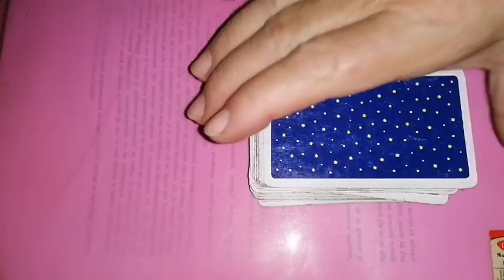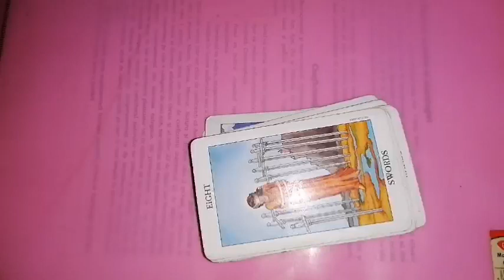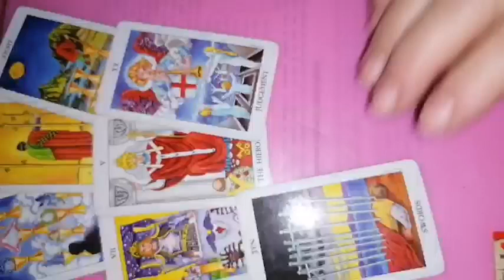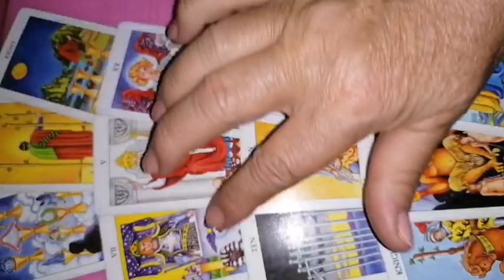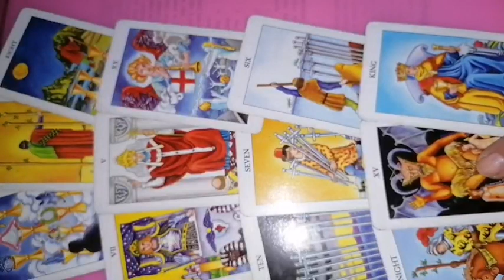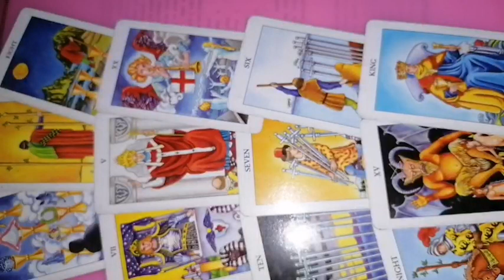TAUR 18-24 iulie 2022